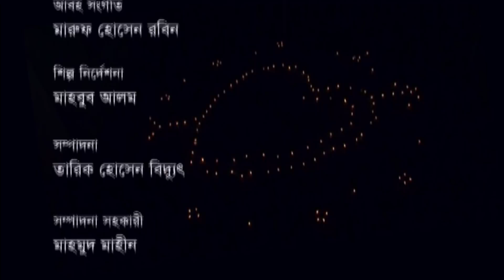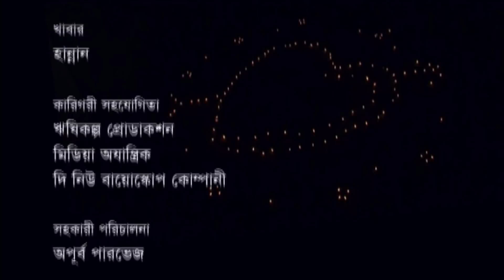Bangla New Natok | Rodela | Bidya Sinha Mim | Anisur Rahman Milon | Rj Nirob | Part-2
Bangla New Natok : Rodela
Directed by : Zubayer Ibn Bakr
Starring : Rj Nirob, Bidya Sinha Mim, Anisur Rahman Milon.
Drama Genre : Bangla Comedy
Label : Eagle Music

বাংলা নাটক : রোদেলা
পরিচালনা :  জুবায়ের ইবনে বকর
অভিনয়ে : আনিসুর রহমান মিলন, আর. জে. নীরব, বিদ্যা সিনহা  মীম।